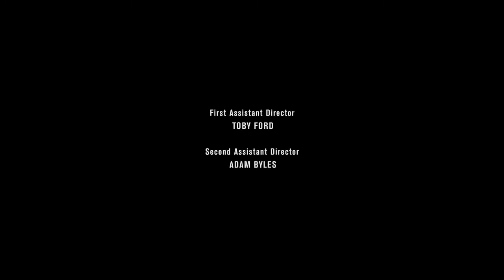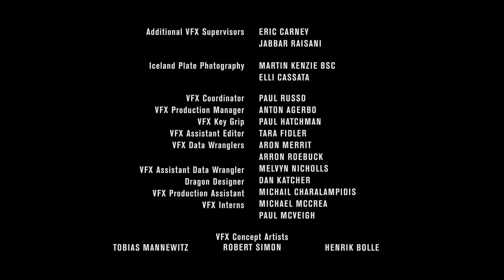Game Of Thrones - Il Trono Di Spade - Finale quinta stagione (5x10)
Jon Snow viene ucciso dai Guardiani della Notte.